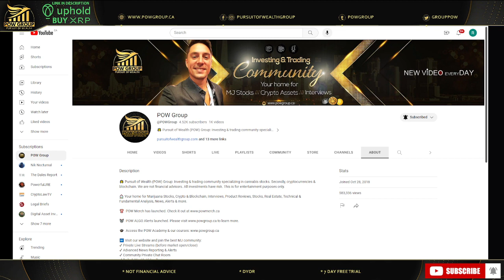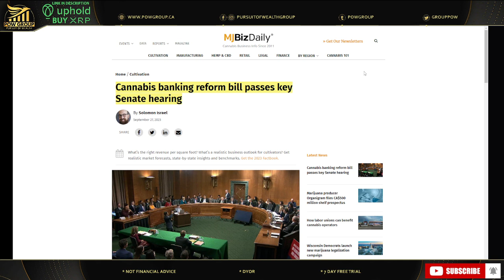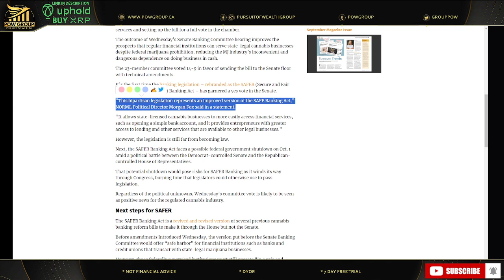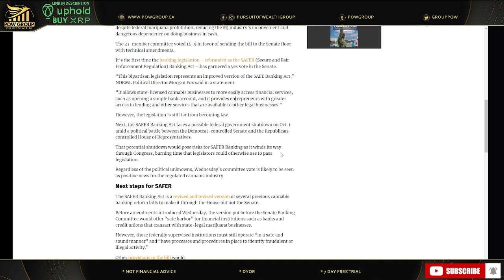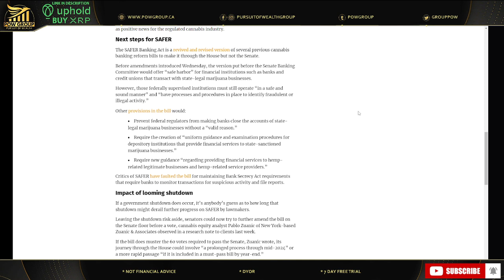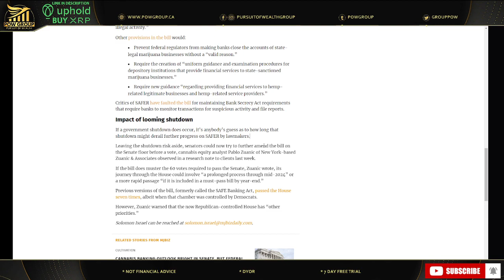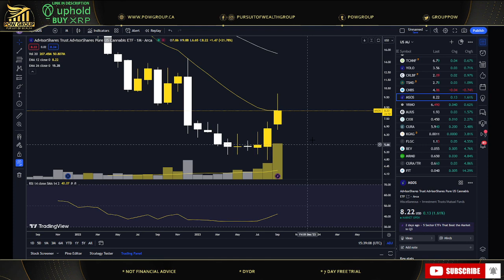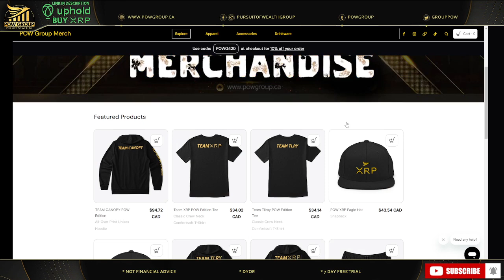PASSED! SAFER Banking Act Bill Passes Senate Banking Committee With 14-9 In Favor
United States Senate Committee on banking, housing, & urban affairs livestream markup on the Secure and Fair Enforcement Regulation Banking Act or SAFER banking act of 2023. The bill was introduced by Senator Jeff Merkley and Senator Steve Daines. SAFER would allow banks and credit unions to server cannabis businesses and their workers in states where cannabis is legal. Bill passes the Senate Banking Committee. The 23-member committee voted 14-9 in favor of sending the bill to the Senate floor with technical amendments. SAFER banking update for Wednesday September 27th, 2023.